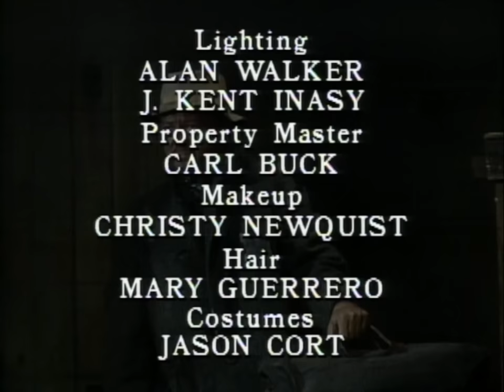"Night Train" | ALF | FULL Episode: S2 Ep9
ALF reminisces his "adventures" on Melmac. Willie reveals that when he was 17, he hopped on trains and crossed the whole country. ALF gets excited about the idea and talks Willie into taking him to the rail yard.